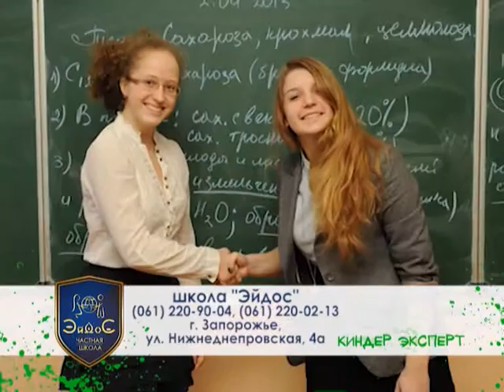"Киндер-эксперт" эфир от 12.09.2016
Ученики 3 класса рассказывают о том какая профессия самая лучшая и почему.